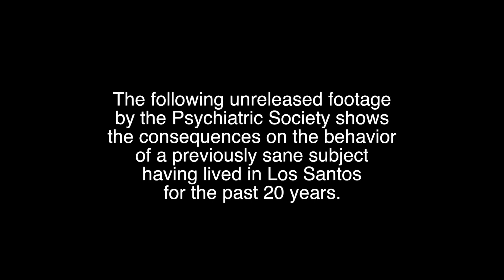GTA5 Beach Cruiser Rampage (GTA5 Funny Moments)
Some Trevor Philips madness. Circling around cops cars with a Beach Cruiser bike in Vespucci Beach, Los Santos.

Edit by el serpe. Music from GTAV Soundtrack by Tangerine Dream, Woody Jackson, The Alchemist, Oh No & DJ Shadow.

GTA 5 Funny Stuff
GTA 5 Silly Stuff